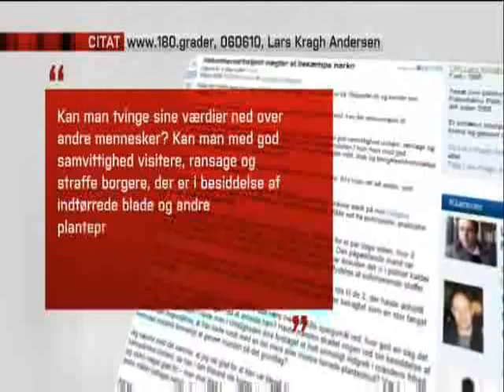Politibetjent imod hashforbud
Politibetjent Lars Kragh Andersen skrev forleden i en blog på nettet, at det strider i mod hans samvittighed at anholde folk, der er i besiddelse af f.eks. hash. "Kan man tvinge sine værdier ned over andre mennesker? Kan man med god samvittighed visitere, ransage og straffe borgere, der er i besiddelse af indtørrede blade og andre planteprodukter? Nej, mener jeg," skriver betjenten i sin klumme i den borgerlige netavis 180 grader.